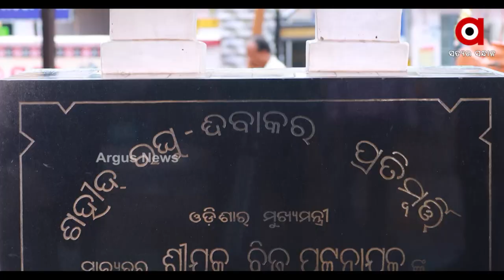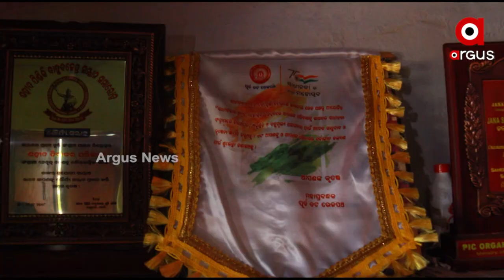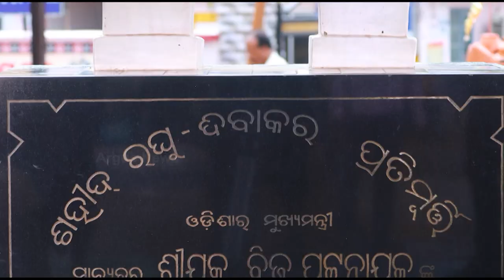ସ୍ଵାଧୀନତା ସଂଗ୍ରାମରେ କାହାଣୀ ଇଏ ଦୁଇ ବନ୍ଧୁଙ୍କର ରଣପୁର ମାଟିର ରଘୁ-ଦିବାକର